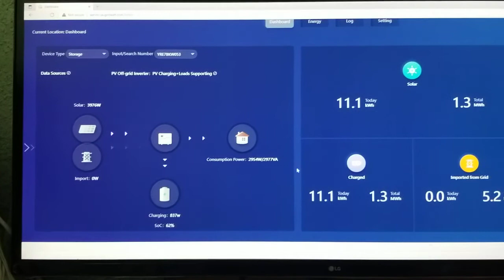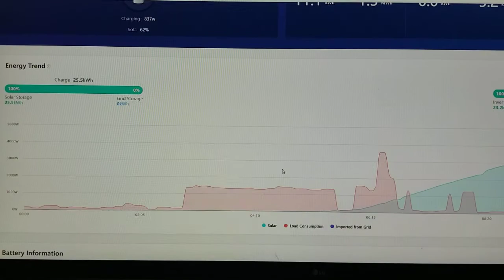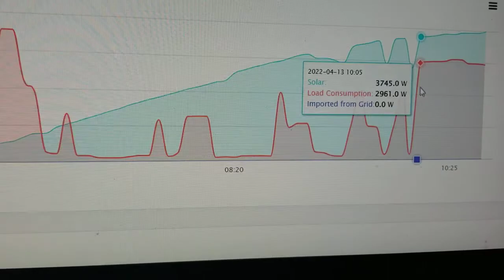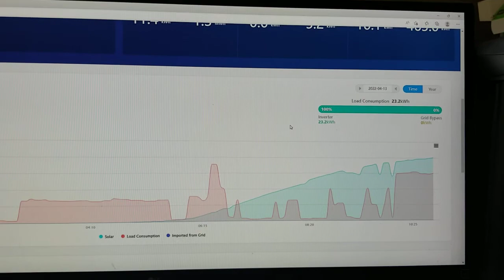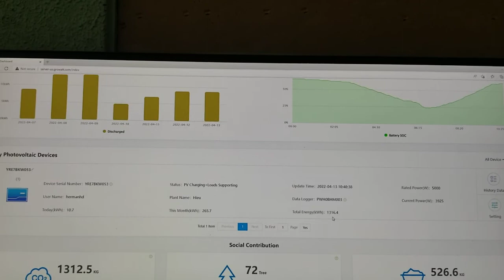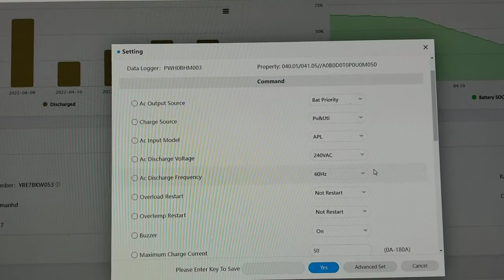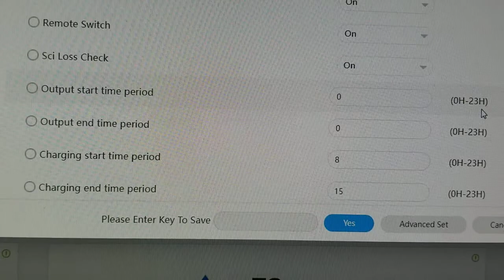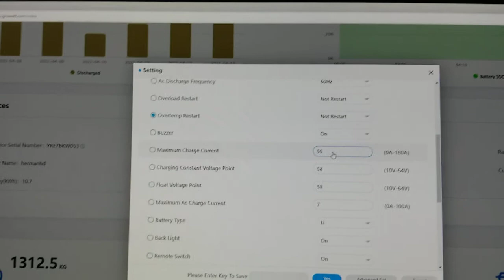GroWatt 5Kwh SPF 5000 ES-US inverter only charge less than 3000 Wh not 5000Wh links below save $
Aptera: up to 1000 miles per charge.  Save $30 Pre Order, $70 at check out.

1.  AC Cleaner, Spray Form.
2.  Tesla Model 3/Y Screen protection
Nema 14-50 amp RV Tesla power outlet box
Optimum No Rinse Wash and Shine.
200W Car Power Inverter DC 12V to 110-120v.
31 Piece Drill Brush Attachment clean home, car
Purolator BOSS Premium Cabin Air Filter (choose vehicle)
Car Glass Oil Film Cleaner.

***Vehicle / car / Battery
   DESULFATOR help prolong your battery life (for Lead acid type)
Automatic Battery Charger, 6V 12V Maintainer, Desulfator
Battery DESULFATOR n Charger, 12V Maintainer, Lead Acid, AGM, Marine, Truck and Deep Cycle Batteries.
Buy ready build Super Cap and start your Engine at 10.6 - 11 volt. Normally not able start at 11.26v . Super Capacitor 16V 83F
Or buy protection balance board +MaxWell super cap n DIY
Jump Start car super cap pack with case
Maxwell Durable 16V Super Cap1900A -40 Jump start Power Amplifier
- UCB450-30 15V 90F Capacitor 900 Peak Amp Cars Trucks Motorcycles Engine Ignition -40 Degrees Temp Car Engine Stop Go System
- Oukery Car Super Cap 16V 20F Engine Starter
- Maxwell 15V 58F Super Cap Hybrid Power Jump start engine

***Build Off Grid power:
4. DC Fan pull air out of garage/ inverter batteries storage
Large Fan w/ blue tooth thermostat, WiFi
Bus bar 1
Bus bar 2
Battery cable 1/0 - 4/0 Gauge, choose Length AWG
Klein Tools J63050 Cable Cutter
Hammer Lugs Crimps Battery Welding cables 8 AWG TO 4/0.
Active Balancer 12 to 16S Battery.
6. 40 Amp Battery Charge discharge Tester 40 amp
20 A Load Tester Resistor Adjustable Constant.
7. Wago LEVER-NUTS 20-10AWG.
Use this charger to charge your battery bank, can setup remote wifi or timer
9. DEWALT 4-Foot Tall, 3-Shelf Industrial Rack 4500 lbs
Ironton 4-Tier Industrial
Heat Shrink Wire Terminal Connectors battery Terminal
Aluminum Lay-In Lug solar to ground
Power Shut off Exterior (choose different Amp volt)
Combiner box
10.  Solar's Fuse box with Fuse. (choose Amp)
11. 10 x Replace Fuse (choose amp)
Klein Tools Cut crimp Wire Stripper I use.
Platform Hand Hydraulic Lift 51.2" Lifting, 770lbs.

Kangen Water tester Tester
Milwaukee OPR Meter tester (black)
PH & Electrode calibration storage

Home / construction / PC
Green Glue Noise proofing Sealant (doors, Windows).
Soundproof Barrier - 2 LB Make in USA
Soundproof Barrier - 1 LB
SpecSeal SSP Putty Pads - Case of 20-7-1/4" Square
96 Pk Absorb echo
Spray 3M Low VOC
3M double side tape 100ft x .39 in

Kreg SML-C125B-100 Blue-Kote.
Bora care Nisus Mold/bug care
Extended Long Range WiFi Receiver System.
Infrared Cooktop, select your
Computer: 4 Bay USB 3.0 SATA 2.5"/3.5" SSD/HDD Docking Station.

EMP.  Protection against EMP., Lighting, surge. $50 off Coupon: " EmpEvSolar " at check out.  click SHOP from top.

Please mention my channel. thanks